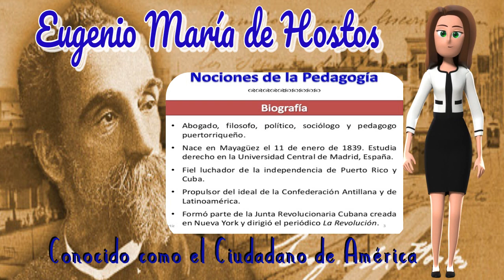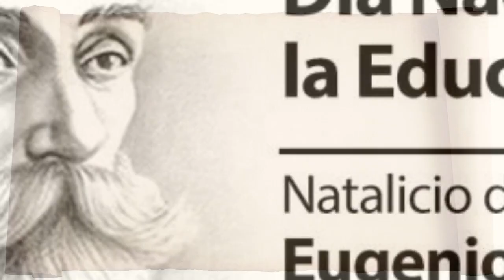HOSTOS VIDA Y OBRA de Eugenio María de Hostos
Este video HOSTOS VIDA Y OBRA de Eugenio María de Hostos nos muestra su biografia para aprender de modo simple parte de su legado a la educación y la sociedad.

BIOGRAFÍA DE HOSTOS:

¿Quién fue Eugenio María de Hostos?

Eugenio María de Hostos fue un intelectual profesor, filósofo, político, sociólogo y escritor puertorriqueño. Solía ser llamado el Ciudadano de América por haber entregado su existencia a la lucha por la separación de Puerto Rico, la unidad de las Antillas Mayores y de Hispanoamérica, fue conocido como el ciudadano de América por sus múltiples aportes sociales.

Nació en Mayaguez, Puerto Rico, sin embargo sus restos permanecen en Rep. Dom. hasta tanto su patria sea libre.

Hostos logró grandes cambios en la educación Dominicana de su época.

Hostos vivió en nuestro país al que profesó gran amor. Fue un gran maestro, Fundó la llamada Escuela Normal y bajo sus ideas fue creado el Instituto de Señoritas por Salomé Ureña.

Por sus aportes es conocido como el ciudadano de América, siendo su deseo ser llevado a Puerto Rico cuando fuere una patria libre. Sus restos se encuentran en el Panteón Nacional de República Dominicana, en Santo Domingo.